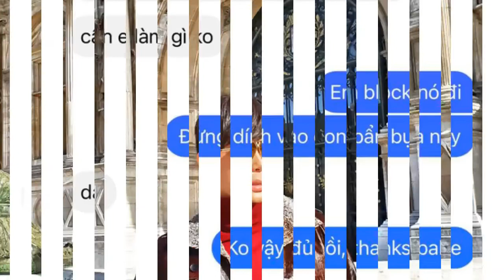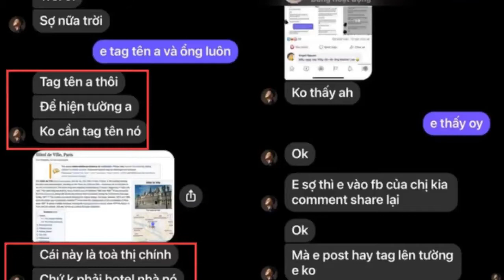Nathan Lee tung bằng chứng Cao Thái Sơn nhờ người “vạch mặt” sai sự thật, bịa đặt thông tin anh ...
Sáng ngày 25/2, Nathan Lee tiếp tục khiến dân tình dậy sóng khi tung nhiều tin nhắn làm bằng chứng cho rằng Cao Thái Sơn chính là nhân vật đứng sau vụ bóc phốt sai lệch khách sạn vừa qua bằng cách nhờ người khác đăng thông tin sai lệch về số tài sản của anh. Còn nhớ cách đây không lâu, Nathan Lee bị 1 người bạn của Cao Thái Sơn tố nhận vơ Toà thị chính Paris là khách sạn của nhà và rao bán với mức giá 2500 tỷ đồng trong mùa dịch Covid-19.
Đến nay, Nathan Lee đã có bằng chứng tố Cao Thái Sơn nhờ người kia đăng tin và tag anh vào để gián tiếp "tố cáo" đối